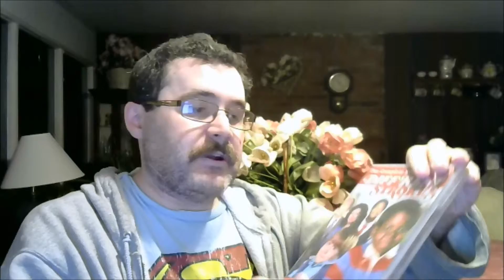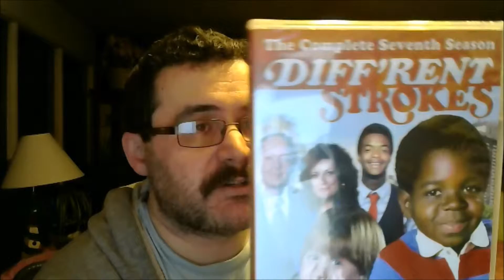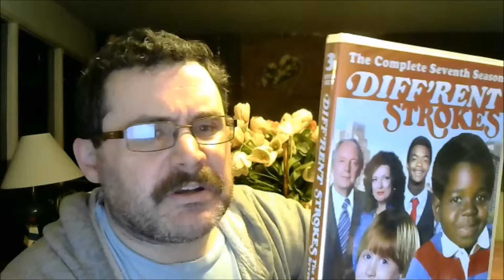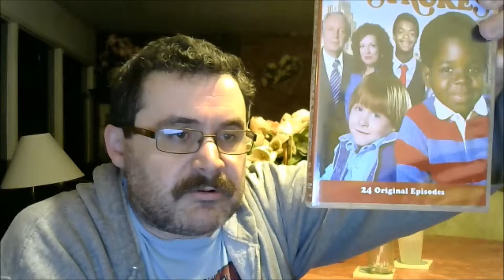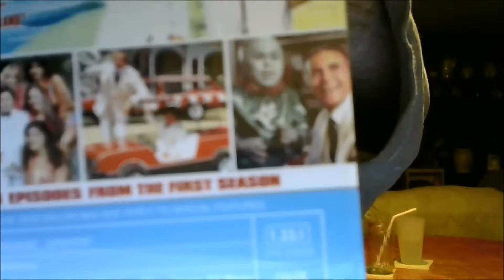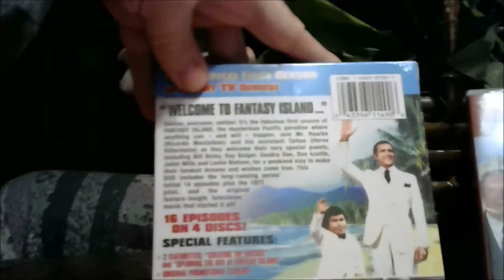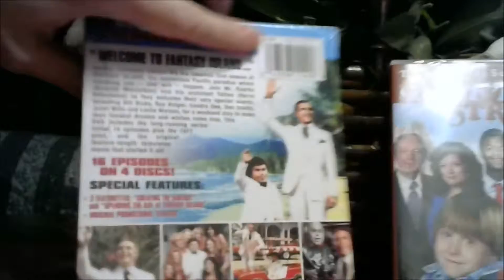DVD Update April 2019 Part 2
I show off more classic tv shows on DVD I bought via Amazon Prime. More classic animated cartoons ,horror,and cult movie classics coming soon!